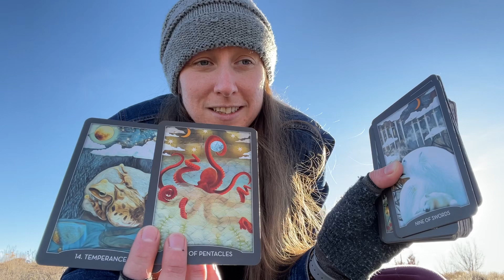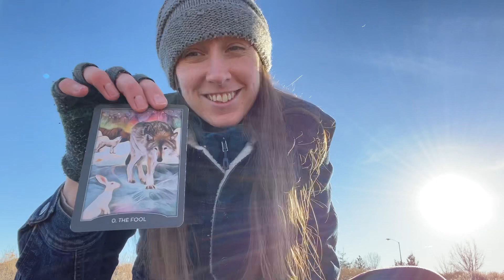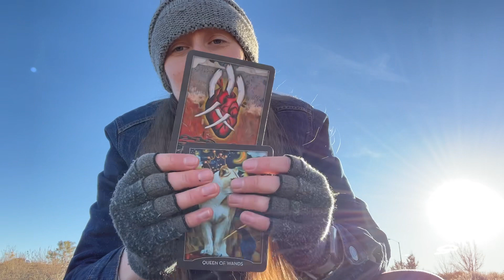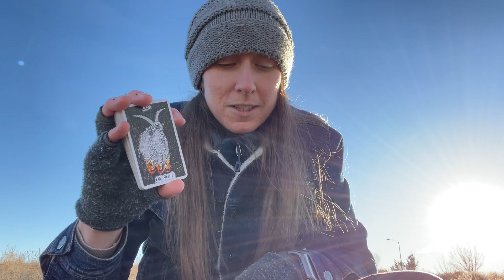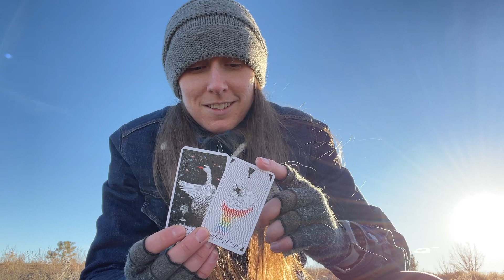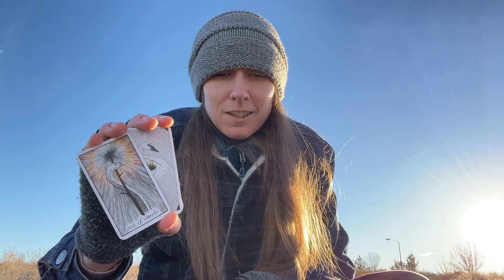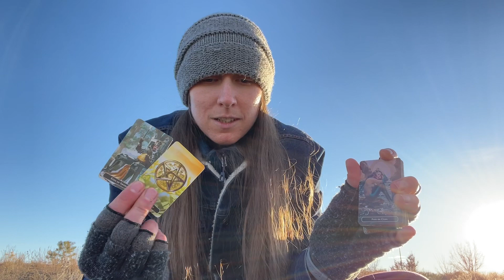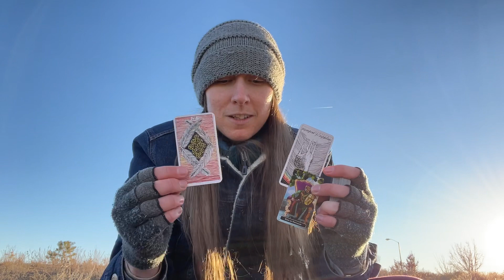Energy Speaks: Redefining Love & Passion, Leaving What Isn’t Serving Brings Liberation & Rebirth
Collectively the energy is gaining great clarity
Deep & profound understanding that what we have been engaged in is not actually making us happy
Surface level connections based on Shadow, fear, reputation manipulation
Keeping up appearances & not being vulnerable
Has only served to hide our emotions from our own Self
Cutting us off from not only Guidance, Intuition
But the very Experience of Life, the Feeling of emotion
We so long have tried to keep our feeling “under wraps” for the sake of accommodating or comforting others
& for fear of being judged
That now our emotions have become obscured even to us
There is sudden realization of this
That in order to be happy, to heal, we must be vulnerable - not only within but without
Not just in the privacy of our own Self, but in full view of others
This is where the true liberation & rebirth lies
We are walking away collectively from ALL which is not in service of this newly discovered potential for happiness
Limiting belief & relationships
Everywhere passion has been cloistered and cramped, held back and dampened
Everything that is not in it Self exciting or satisfying
We are leaving behind
And discovering a new profound sense of stability
In purposefully shifting ground
Realizing that balance can only be achieved when we are actually in motion
Not in stagnant solitude

Allowing the Flow
Inviting New Growth
Exposing Wounds to Air
All this lets the energy to Balance by Natural Order
Rather than you trying to balance it
By effort
Passion & Pleasure are unlocked
And the cup of all held back, all Self not Expressed
Breaks the dam and bursts forth
Spewing with certain and abundant new desire
And Life

OX414-416